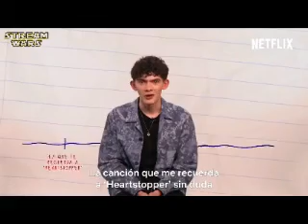Starstruck (Joe Locke Video)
A video I made for Joe Locke using the song Starstruck by Lady Gaga. Thanks to the sites that i got the videos and pics from!